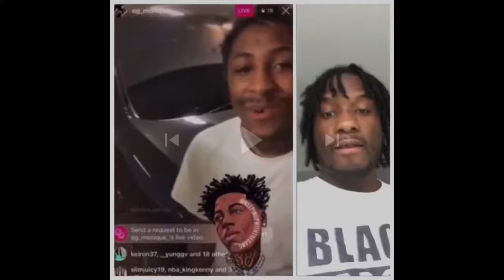Donterio hundon bake session.